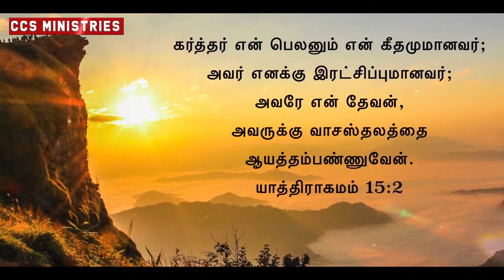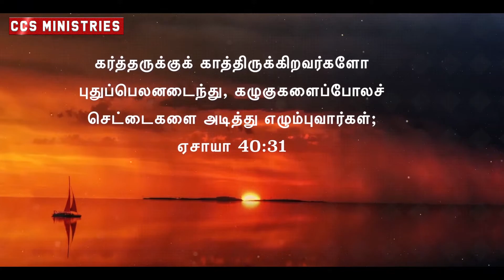Belanatra Paathiram - Christian Tamil Song | Jollee Abraham | James Vasanthan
This song is from the album Amartha Meliya Sabtham Volume -1
Lyric: Suresh Frederick
Tune and Music: James Vasanthan
Singer: Jollie Abraham
Keys: S.M.Arul
Guitar: Gem Gabriel
Rhythm: David Raja
Lyric video: Paul Saravanan